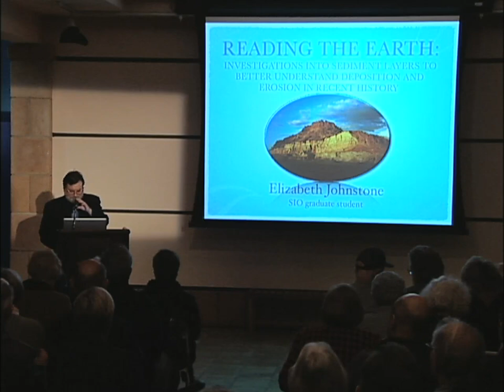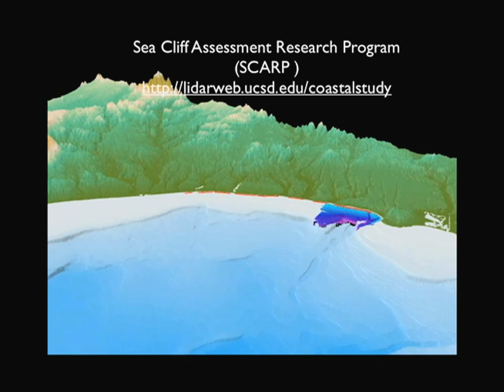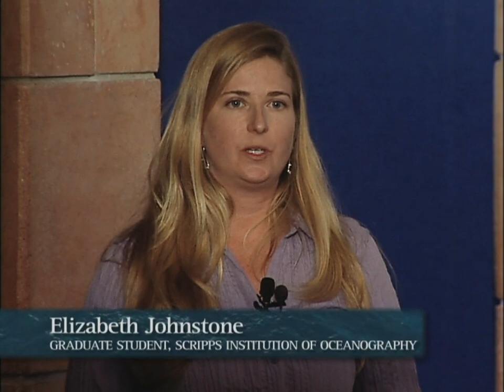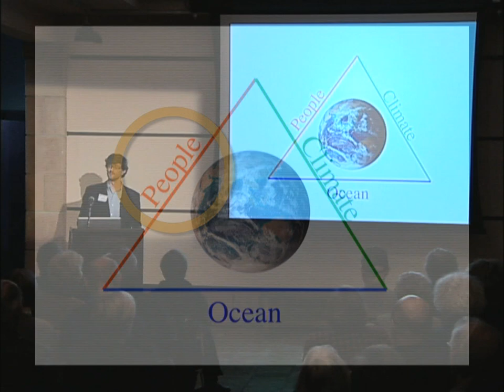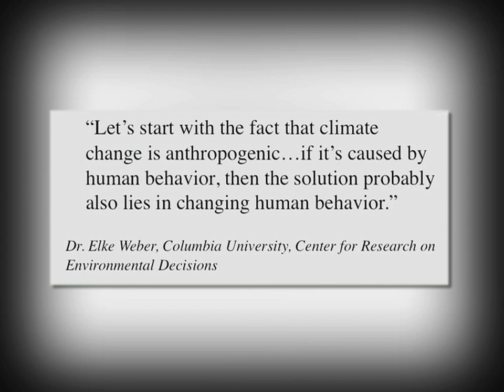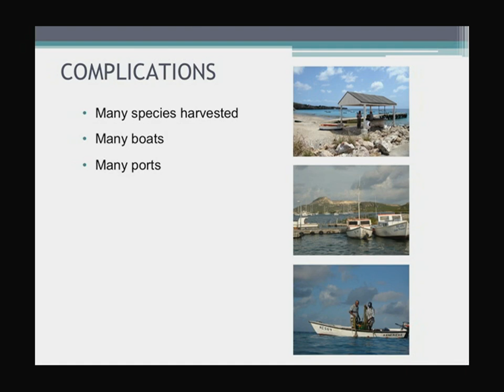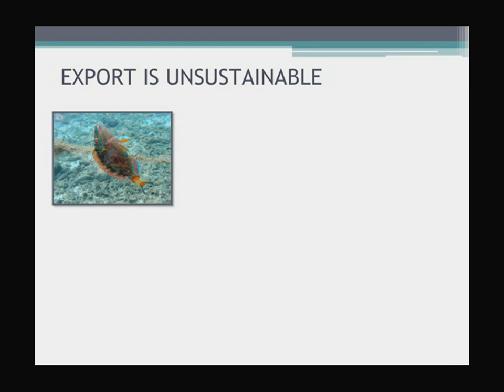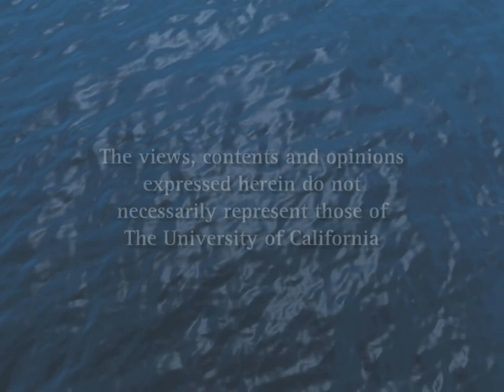Scripps Fellowship Researchers (2010) - Perspectives on Ocean Science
Learn about the challenging research work of three outstanding fellowship students at Scripps on topics as diverse as climate science, coastal geology, and deep-sea diversity as they share
their research discoveries and their visions for the future of their disciplines. Series: Perspectives on Ocean Science [4/2010] [Science] [Show ID: 18195]